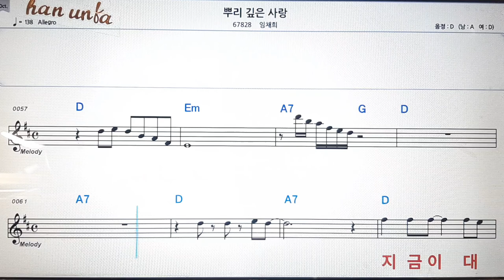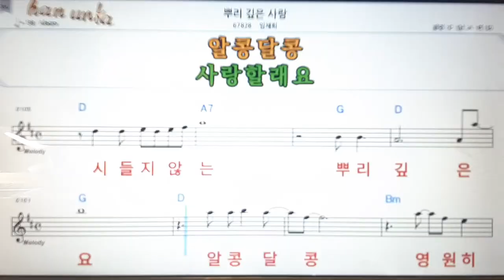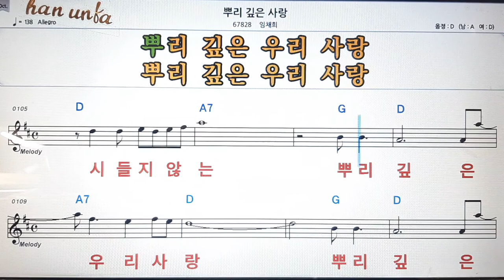뿌리 깊은 사랑/임채희💕日本の歌*Karaoke*Sheet Music*(한*일본어 동시 발음)韓国語 日本語の同時発音